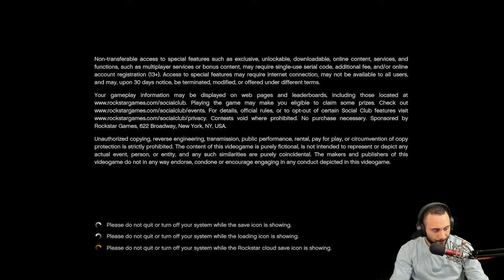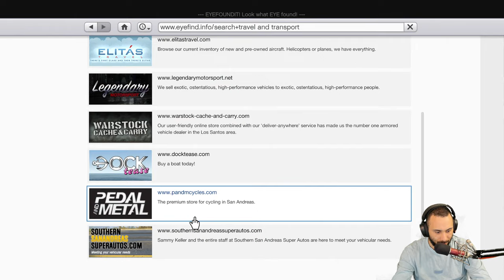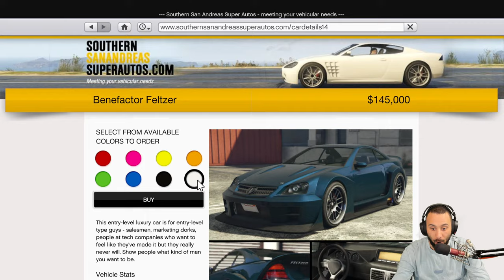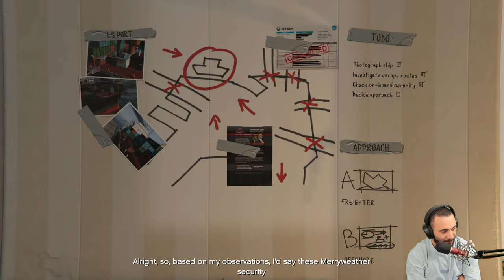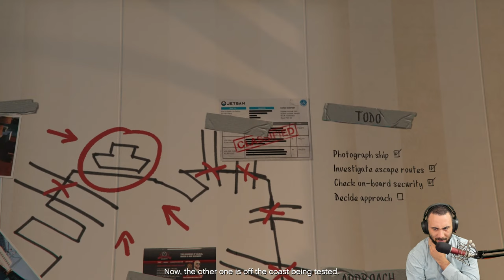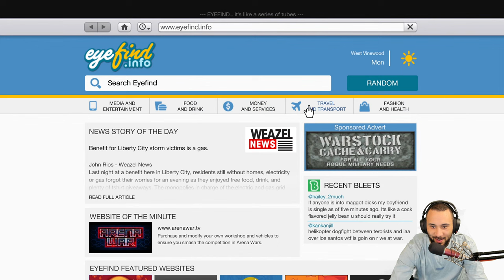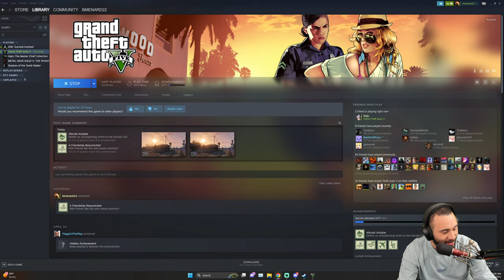Lets Play Grand Theft Auto 5 - Full Gameplay - Part 3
Important Links!!

My PC Specs:
32 GB DDR4 RAM